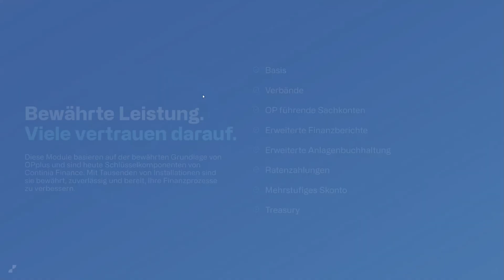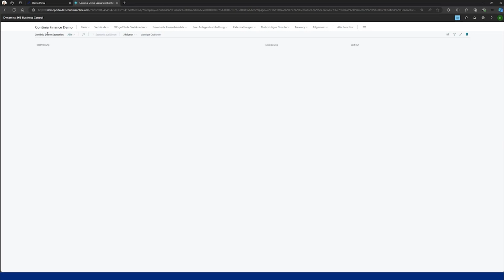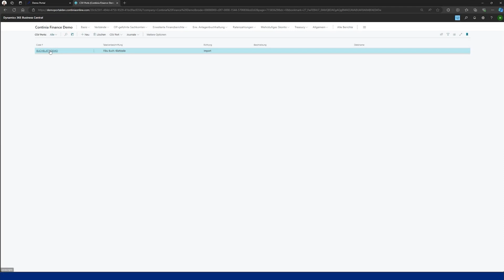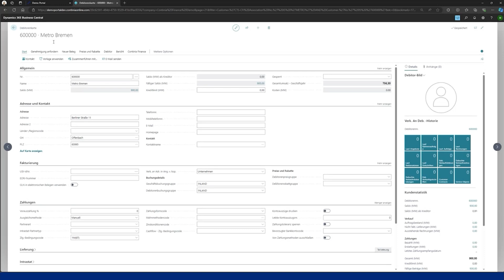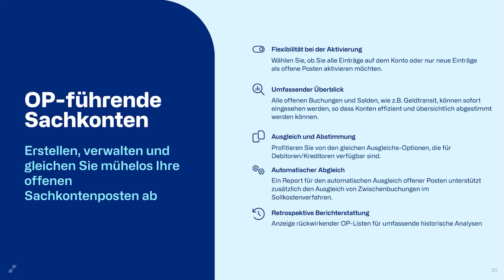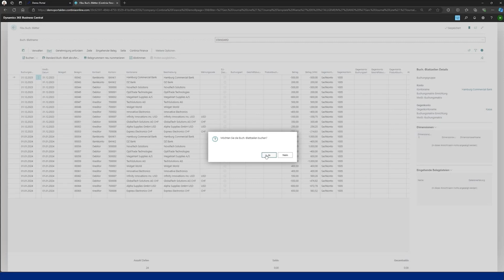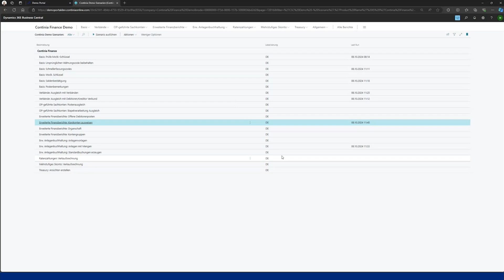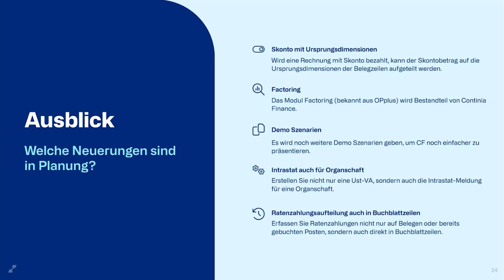Einführung in Continia Finance 2024 (DE)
Sind Sie bereit, Ihre Finanzprozesse zu vereinfachen? Sehen Sie sich die Aufzeichnung unseres Webinars an und lernen Sie unsere brandneue Lösung Continia Finance kennen.

Entdecken Sie, wie Continia Finance die Funktionalität von Business Central erweitert, indem es die Finanzberichterstattung verbessert, Aufgaben automatisiert und hilfreiche Informationen für eine smarte Entscheidungsfindung liefert. Verpassen Sie nicht die Gelegenheit, zu erfahren, wie Continia Finance Ihre Finanzprozesse optimieren und die Effizienz steigern kann!

About Continia:

Continia Software is a leading provider of scalable add-on solutions for Microsoft Dynamics 365 Business Central with over 30 years' experience. Our finance automation solutions eliminate up to 90% of manual tasks, enhancing transaction accuracy, financial controls, and cash flow.

The #1 value customers get from Continia's solutions is more time. Our solutions are designed to streamline financial processes, saving businesses worldwide thousands of hours every month.

Instead of aggravating manual data entry, tracking down documents and approvals, or manually sending out invoices, users can focus on value-adding activities. From AP automation to expense management and carbon accounting, we provide seamless and efficient solutions so you can get home on time.

More than 1,600 partners implement and support our solutions worldwide, serving over 20.000 customers in the Microsoft Dynamics ecosystem. It’s About Time!